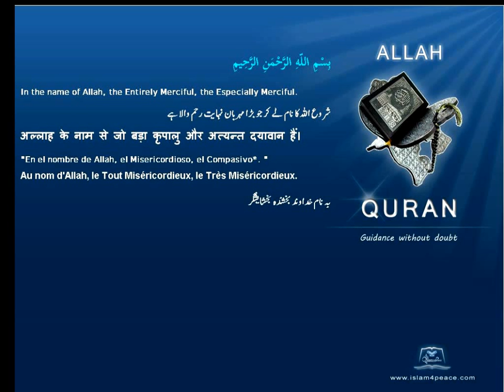Quran German Only 102 التكاثر At Takaathur CompetitionMeccan Islam4peace com